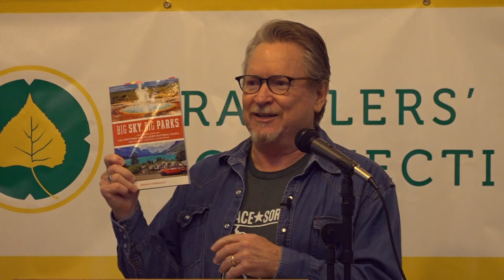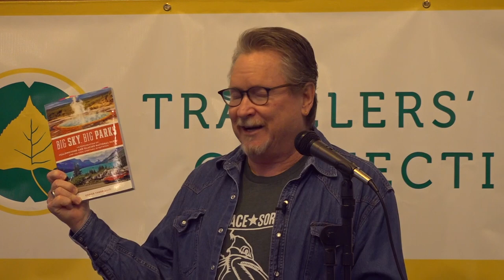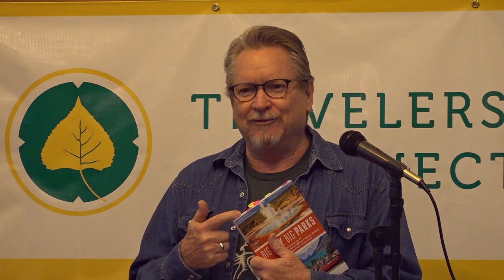Winter Storytelling at Travelers' Rest 2024 - Ednor Therriault, Big Sky Parks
Winter Storytelling at Travelers' Rest State Park honors the Selis tradition of sharing stories during the dark winter months. Speakers include elders, authors, historians, and naturalists.
In this presentation, Ednor Therrialt, author of Big Sky, Big Parks, shares his experiences on the road and in the parks with humor and insight in thirty stories that chronicle the triumphs and tragedies that make traveling between Glacier and Yellowstone such a rewarding endeavor (2024).